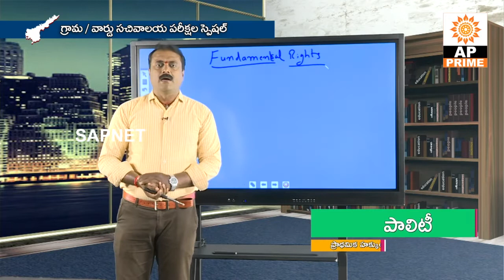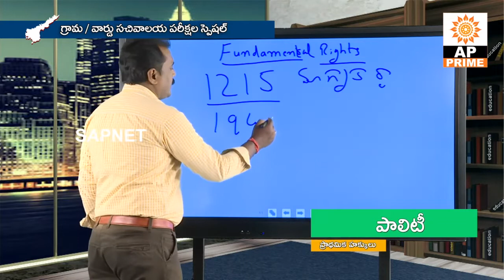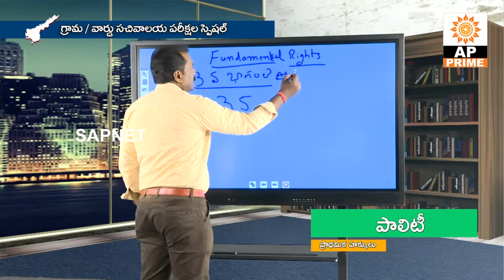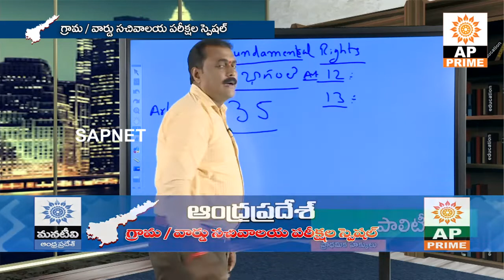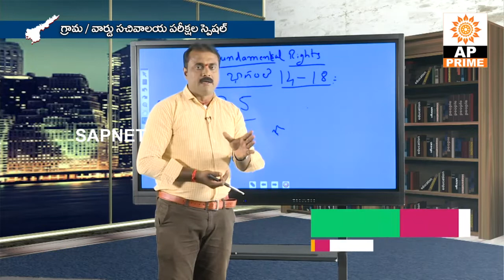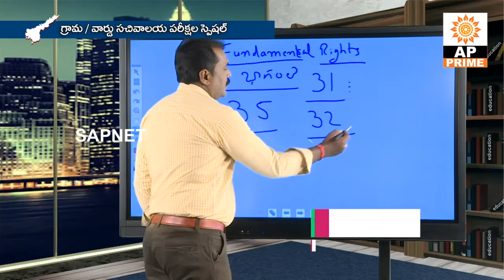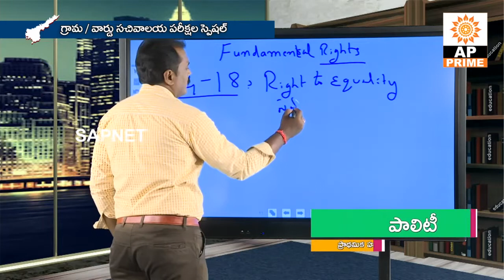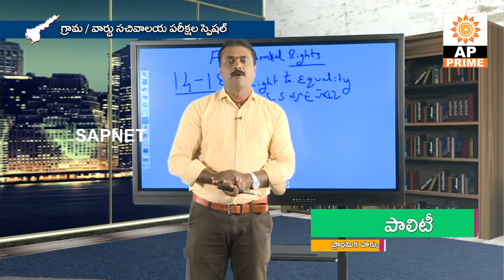Grama Sachivalayam Syllabus | Polity - EP 5 | ప్రాథమిక హక్కులు | AP Prime Tv | SAPNET